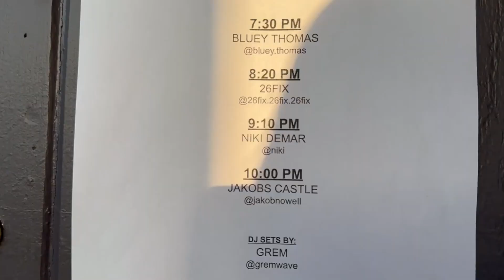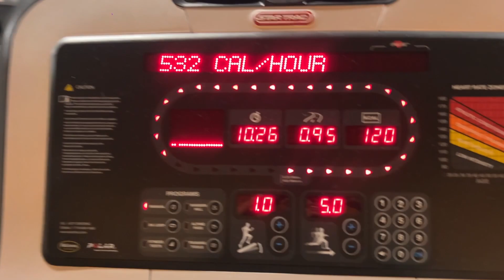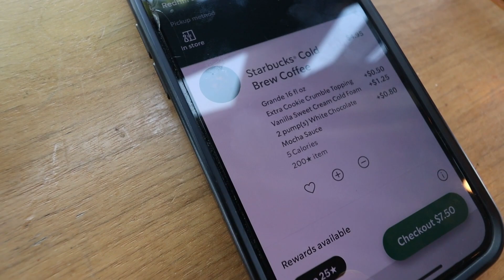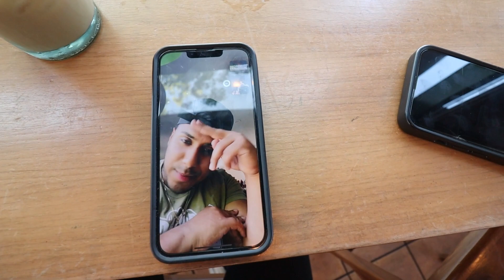VLOG: Niki Demar Concert, GYM Full Kettlebell Workout, Laguna Beach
hello guys ! Happy Friday !! woot woo here's a couple days in my life this week - Here is the full  kettlebell workout I did on Tuesday in case you want to try!

KB WORKOUT - it was a quick workout of only 2 rounds! took me like 20 min

circuit 1
* KB Swing Deadstops  2x10
* KB Swings  2x10
* KB Deadlift + Clean + Squat Clean + Squat 2x5
* Goblet March 2x30 seconds
ISOLATED WORK circuit 2
* Dead Cleans 2x10 each side
* Squat Clean and Press 2x6 each side
* Rack Reverse Lunge